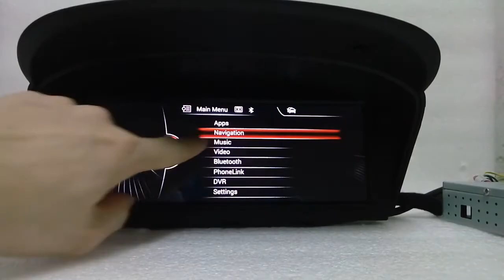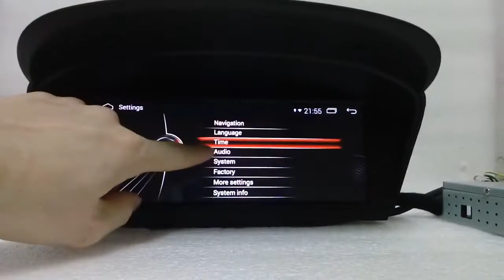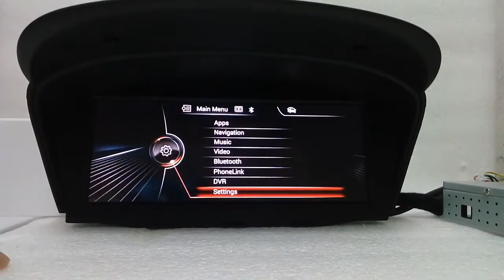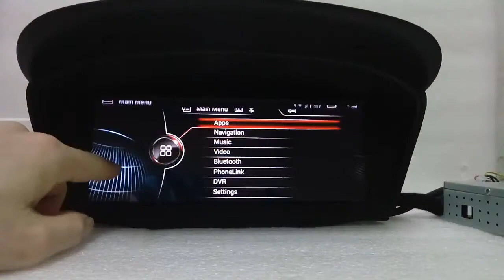BMW E60 E90 ANDROID multimedia monitor DVR